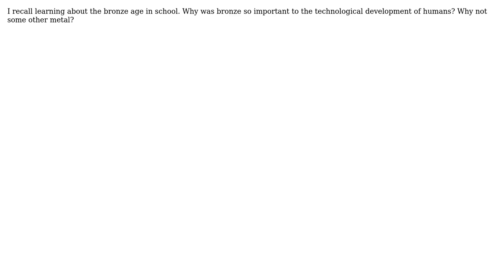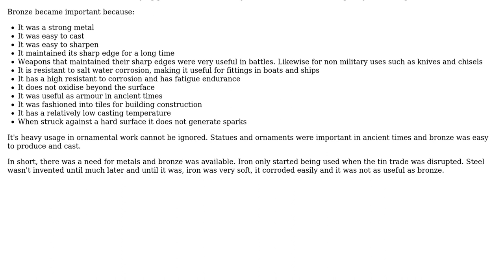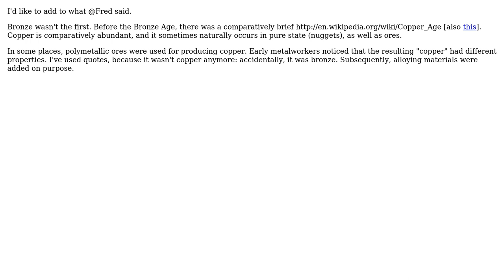Engineering: What made bronze the first widely used (non-ornamental) metal in human civilization?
With thanks & praise to God, and with thanks to the many people who have made this project possible! | Content (except music & images) licensed under CC BY-SA | Music | Images & others | With thanks to user Nick Alexeev user James Jenkins user Fred user Air and the Stack Exchange Network Trademarks are property of their respective owners. You are responsible for your own actions.